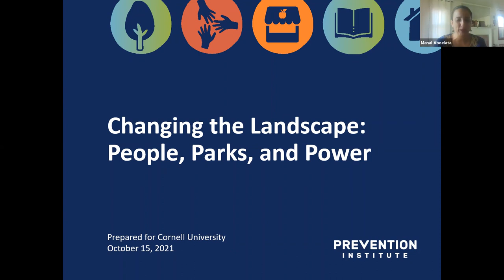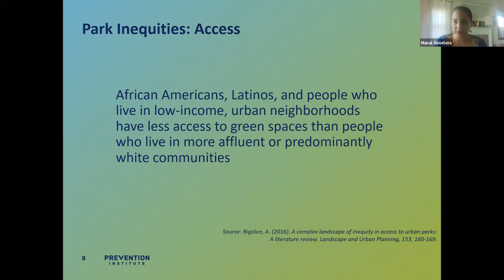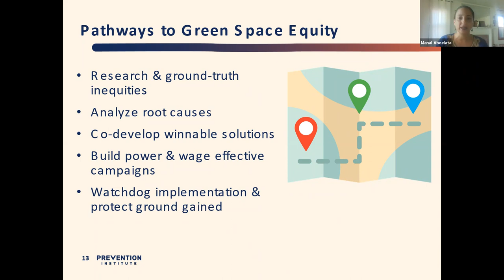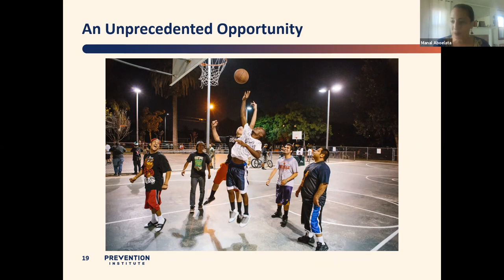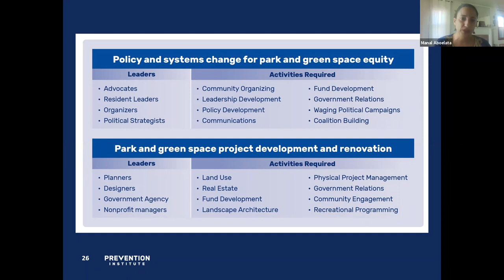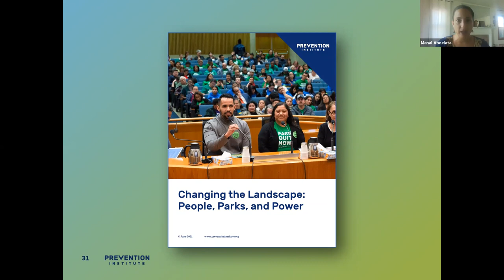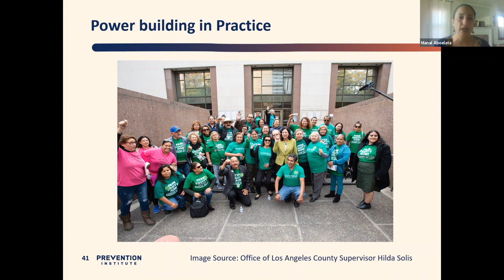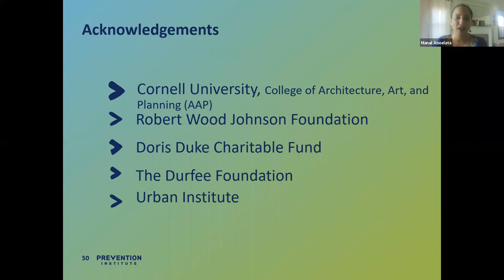Manal Aboelata: Changing the Landscape: People, Parks, and Power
Parks and green spaces are crucial for the health and wellbeing of communities—a fact made even clearer during the pandemic. But not all communities have access to these vital resources. Based on Prevention Institute's new report, Changing the Landscape: People, Parks, and Power, Deputy Executive Director Manal J. Aboelata, MPH will describe how lessons from past public health successes can be applied to efforts to usher in an era in which African American, Latino, and low-income urban communities are fair, just, and green.

Manal J. Aboelata is Deputy Executive Director at Prevention Institute, a national non-profit dedicated to advancing effective strategies to achieve health equity, prevent illness and injury, and ensure safe and healthy communities. An epidemiologist by training, Manal advocates for health equity and racial justice. Manal Aboelata writes and speaks on many issues, especially those pertaining to health equity and the built environment. Manal has co-authored a chapter in the first and second editions of Making Healthy Places and written the foreword for a forthcoming book, Schools that Heal. In the form of original articles, op-eds, and policy briefs, she has written extensively on timely, relevant public health justice issues.